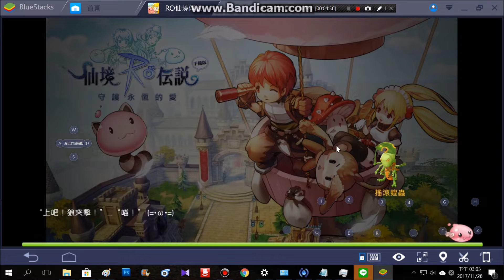RO 仙境傳說 守護永恆的愛 武術宗師 bs模擬器設定moba模式 的精彩pvp對決